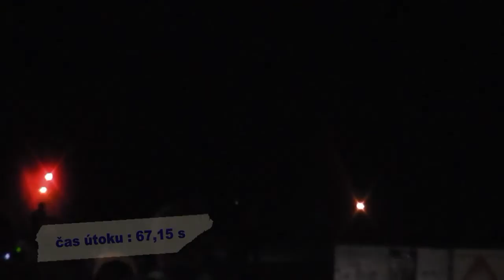SDH Gruna - Stará Roveň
Roveňský noční boj - 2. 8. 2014